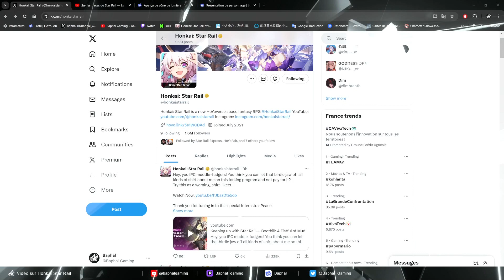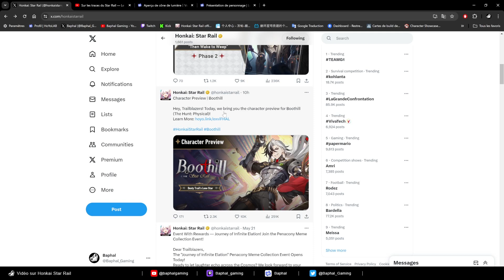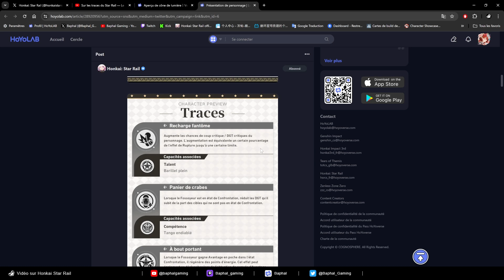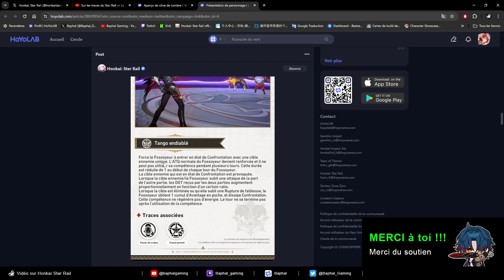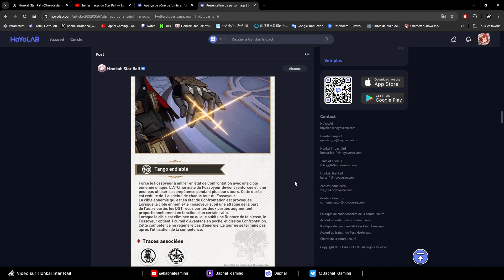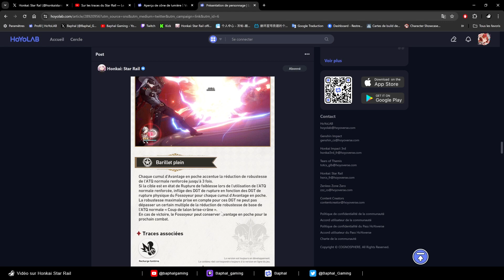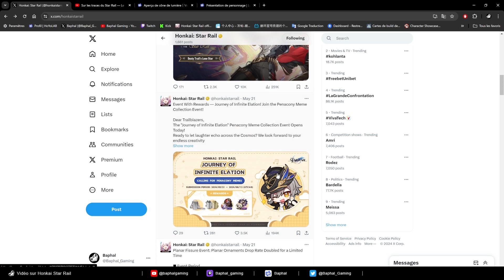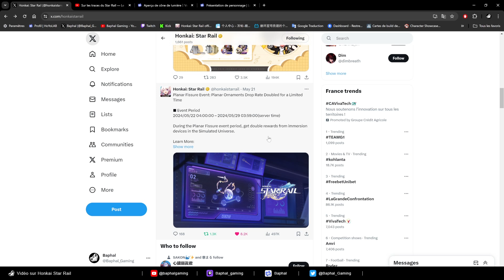[Actu] Kit de Fossoyeur et son arme... Patin de merle ! - Honkai Star Rail - Fr - French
Bienvenue sur Honkai Star Rail, pour cette vidéo récap des dernières actus. (Liens de la vidéo en commentaires)

Venez faire des économies sur HSR (Honkai Star Rail) ou vos jeux en général avec Eneba, et gagnez de l'argent sur vos achats avec les Cash back ! En plus vous aidez votre créateur préféré avec ce lien

Vidéo de la "Tier list" :
Focus : Tier list 1.6 ! + 3 tier list, une par contenu du jeu

Liens vers mon partenaire : Eneba, pour faire des économies sur vos achats.